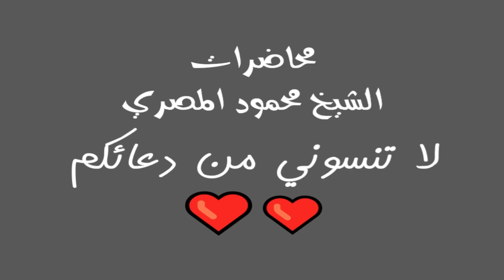السابقون علو همة الشباب ح7 محاضرات الشيخ محمود المصري أبو عمار